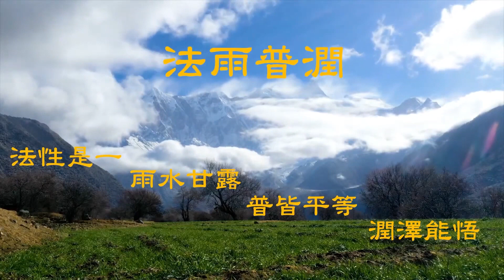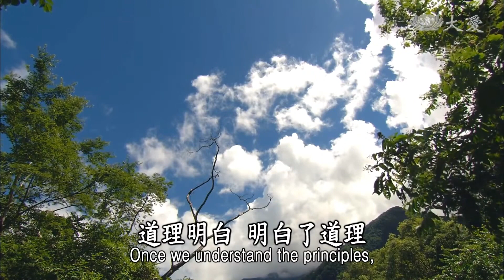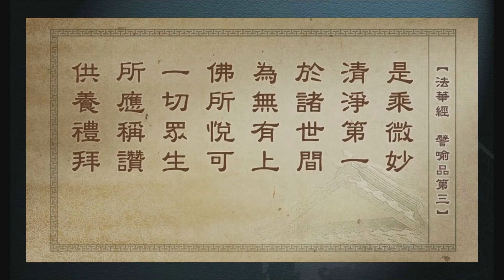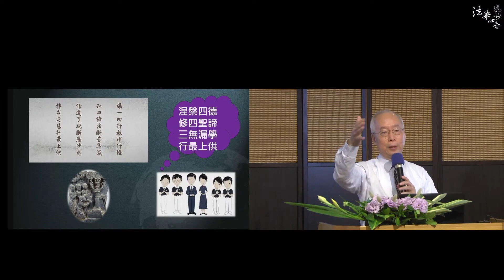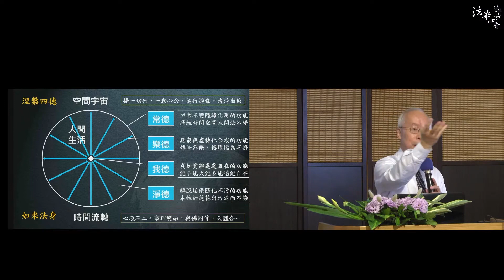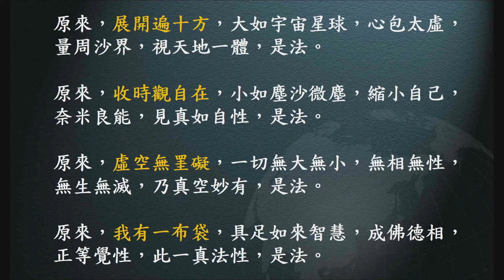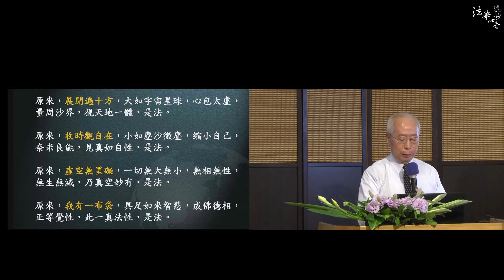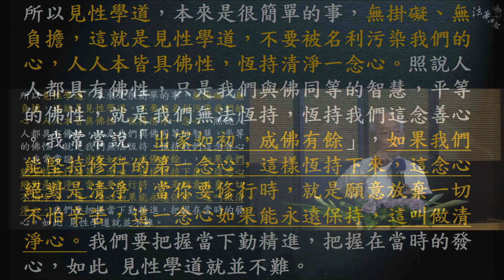法雨普潤 教理行證修行於道 高明智惟智20220413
03法雨普潤 教理行證修行於道 高明智惟智20220413